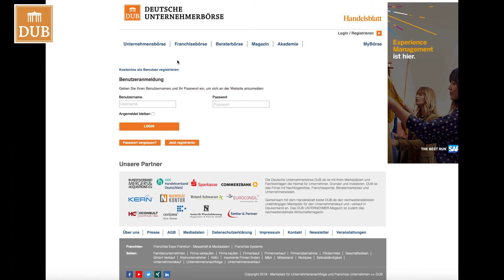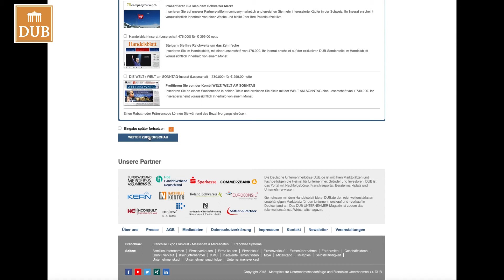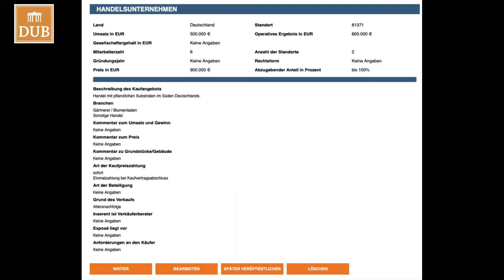Deutsche Unternehmerbörse: Verkaufsinserat erstellen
Herzlich willkommen bei der Deutschen Unternehmerbörse DUB.de!

Sie haben ein Unternehmen und möchten es verkaufen oder sind am Kauf interessiert? Dann sind Sie bei der Deutschen Unternehmerbörse genau richtig. Mit einem Inserat in der Unternehmensbörse können Sie schnell und unkompliziert mit Interessenten in Kontakt treten.

In diesem Video erklären wir Ihnen in nur wenigen Schritten, wie Sie ein Verkaufsinserat auf DUB.de erstellen.

Wenn Sie Fragen zur Erstellung eines Inserates oder zu DUB.de im Allgemeinen haben, können Sie sich gerne unter an uns wenden. Wir helfen Ihnen gerne weiter.
Über die Deutsche Unternehmerbörse DUB.de

Die Deutsche Unternehmerbörse DUB.de ist mit ihren Marktplätzen und Fachbeiträgen die Heimat für Unternehmer, Gründer und Investoren. DUB ist das Portal mit Nachfolgebörse, Franchiseportal, Beratermarktplatz und Unternehmerwissen. Kaufen oder verkaufen Sie ein Unternehmen auf der reichweitenstärksten und unabhängigen Unternehmensbörse im deutschsprachigen Raum. Daneben finden Sie Berater für jede Unternehmenslage und journalistische wie fachliche Beiträge zu Themen wie Management, Finanzierung, Karriere und Recht.